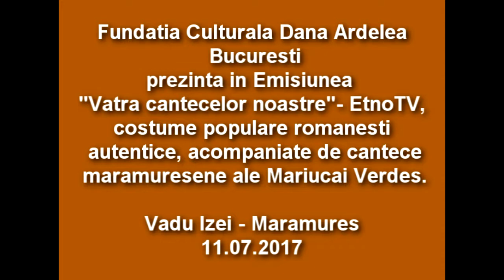FCDA - Emis. Etno TV - Interv. si prezent. cost. populare 11.07.2017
Fundatia Culturala Dana Ardelea Bucuresti prezinta in Emisiunea
"Vatra cantecelor noastre"- EtnoTV, costume populare romanesti
 autentice, acompaniate de cantece  maramuresene ale
Mariucai Verdes.

Vadu Izei - Maramures
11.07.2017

Interviu la Etno TV cu Dana Ardelea

Poze din prezentare